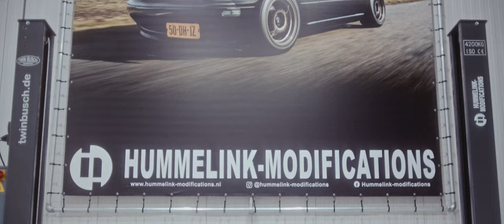Mazda Mx-5 Raw ITB Noises At 8500RPM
Raw naturally aspirated noises!😳

Directed by: Vincent van Esch
Assistent & Gaffer: Marijn Donders

Miata high rpm ITB engine soundcheck.
172hp / 178nm

Speclist:
1.6 NA engine stock stroke/bore
-Forged rods
-King racing bearings
-0.5mm skimmed deck
-0.5mm skimmed head
-Modified pistons, crown got milled to clear the head.
-Maruha head gasket
This combo ended up with 11.3:1 compression.
-Weight balanced pistons and rods
-Fresh hone/piston rings

Head modifications:
-4A-GE ITBs with Hummelink-modifications ITB adapter.
-70mm velocity stacks
-Ported and modified intake and exhaust ports
-3-angle valvejob
-ITB adapter portmatched with head
-Volvo valve springs
-Mazdaspeed SUB lifters / Supertech shims
-Kentcams competition camshafts 278°

Supporting mods:
-Boundary oil pump / ATI damper to keep it safe at higher RPMs
-ARP head studs / rod bolts
-Hummelink-modifications coil on plug kit
-Full stainless steel exhaust / cat delete
-Dual feed fuelrail
-1.8 VVT fuel injectors
-ME442 ECU